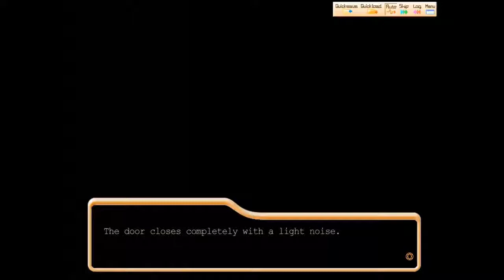Shuffle! Playthrough Part 32 (Lisianthus's Route)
This an revised from the old one that i abaonded it.

Ever since i used to make a lot of eroge games coming in the next month, i decided to take a role as an gamer.

Shffule! game belongs to Navel.